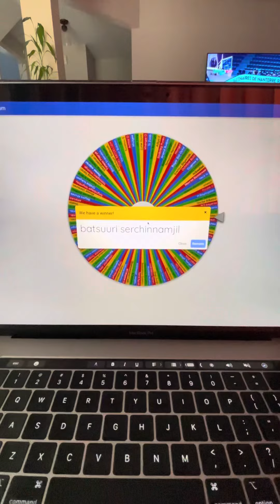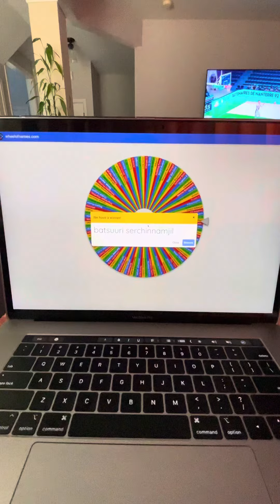Giveaway азтан тодорлоо баяр хүргье